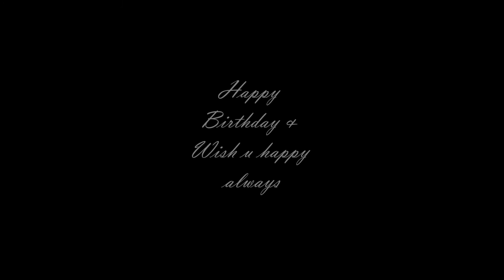My Movie tiffany march birthday